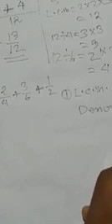September 23, 2021